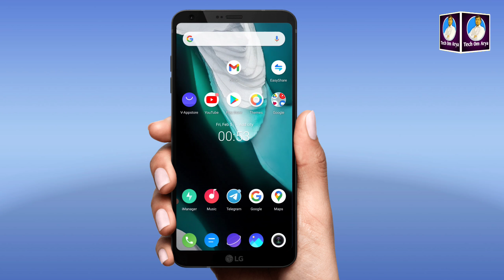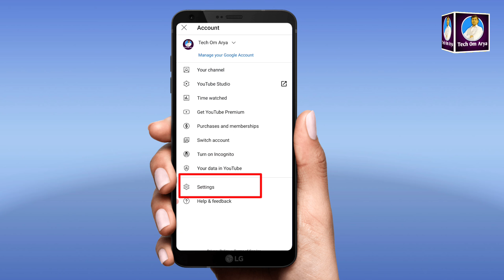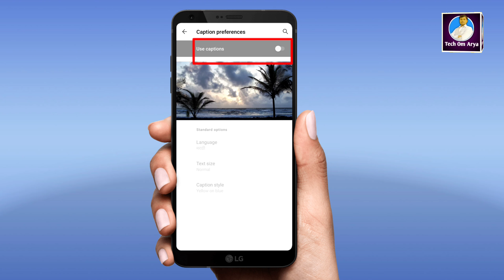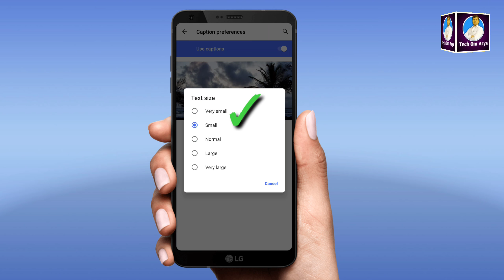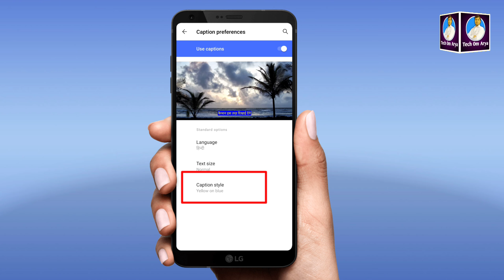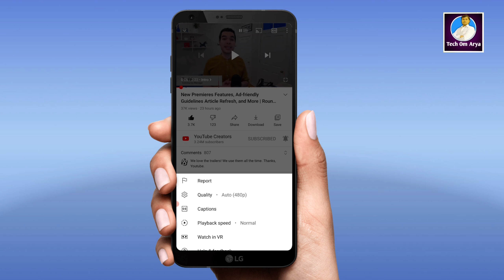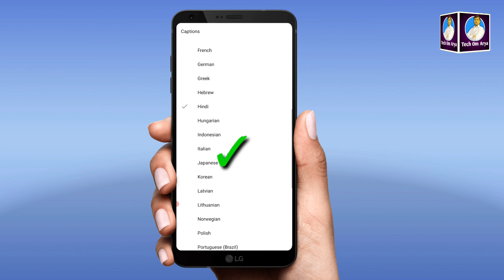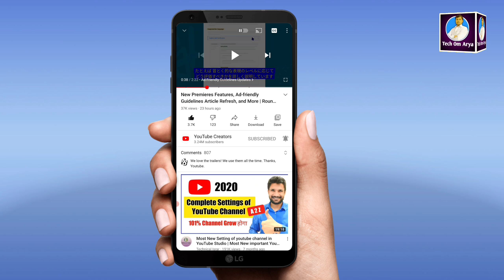how to change video language on youtube | यूट्यूब में वीडियो की भाषा कैसे बदले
Friends ish video mein main bataya hai ki YouTube ki kisi bhi video ki launguage ko kaise change karte hain aur kisi bhi movie ya videos ke subtitles ko kaise badalte hain

Cover Topics:-

(1) youtube video ki bhasha kaise change kare
(2) how to convert english movie in hindi
(3) YouTube par English vidio ko hindi me kaise dekhte hai hindi
(4) YouTube Par kisi bhi English movie Ko Hindi kaise kare
(5) youtube per english video ko hindi mein kaise dekhen